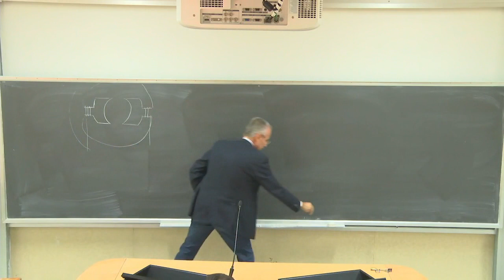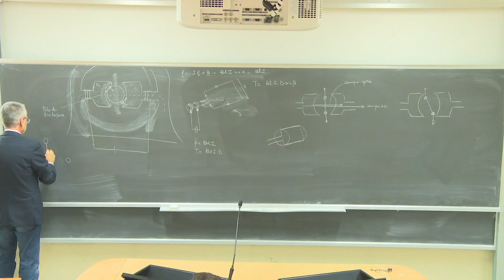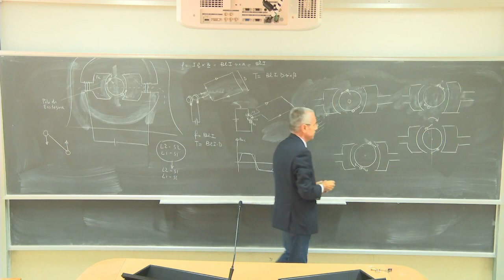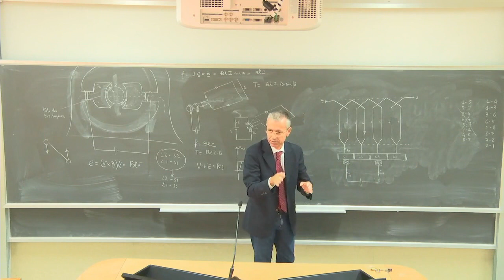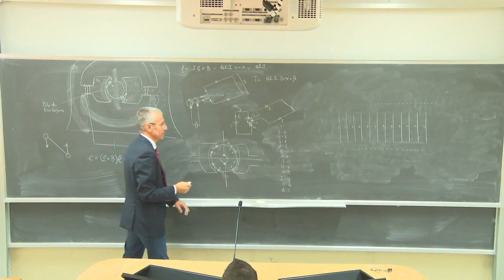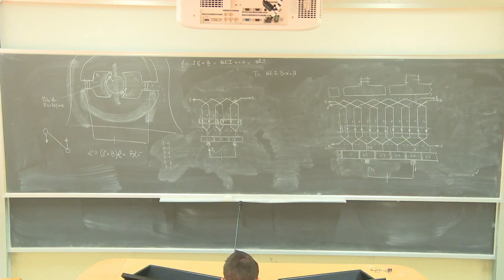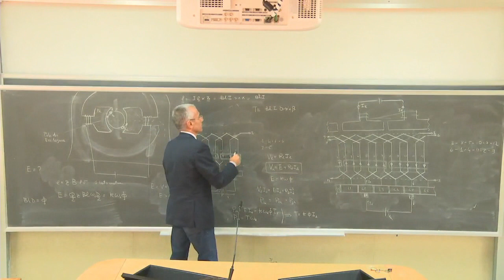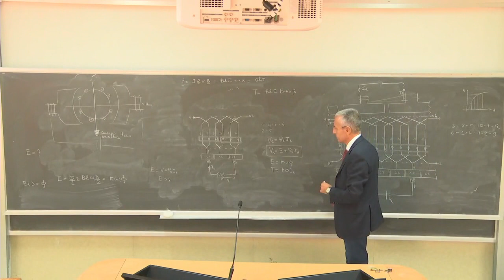Macchine elettriche lez 18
Macchina a corrente continua: principio di funzionamento, struttura avvolgimenti, collettore